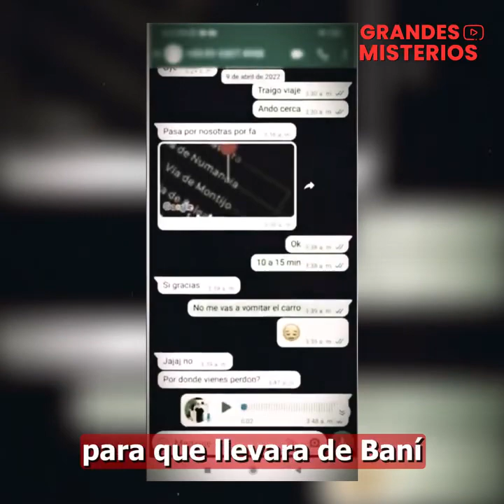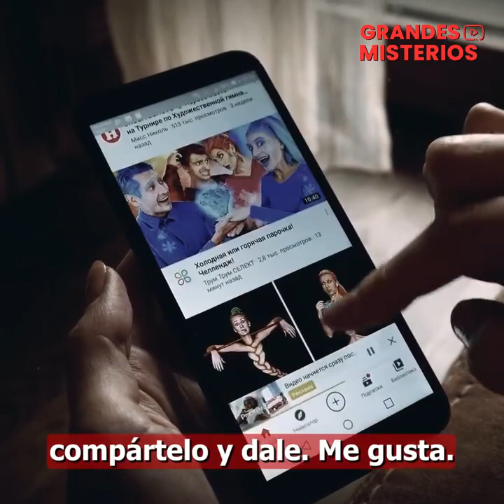LAS AMIGAS DE DEBANHI ESTUVIERON EN EL MOTEL ESA NOCHE BUSCANDOLA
debanhi escobar